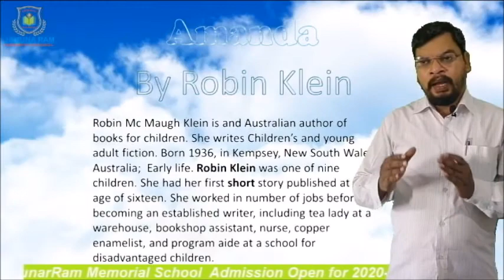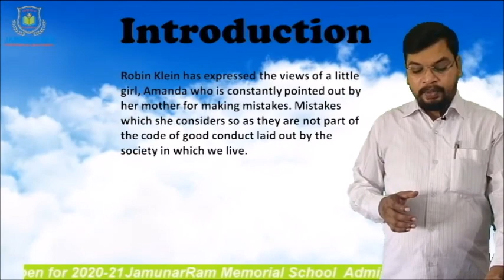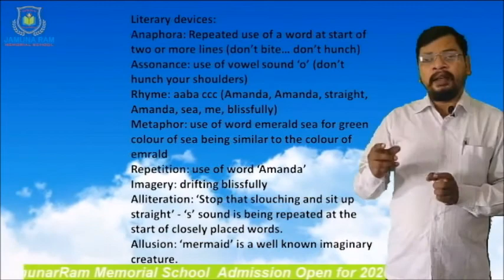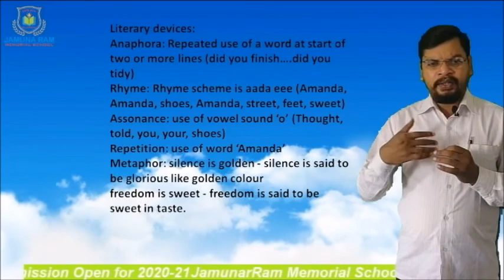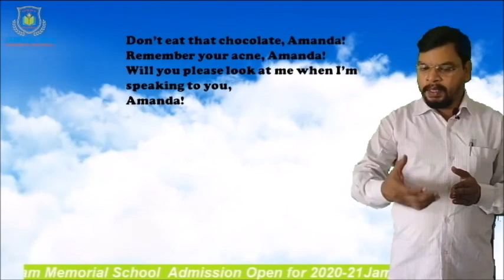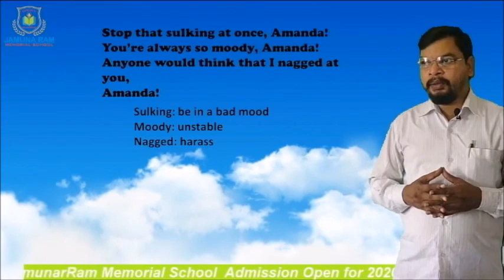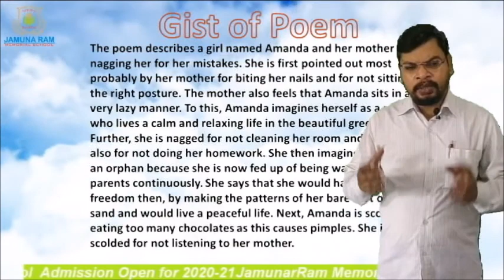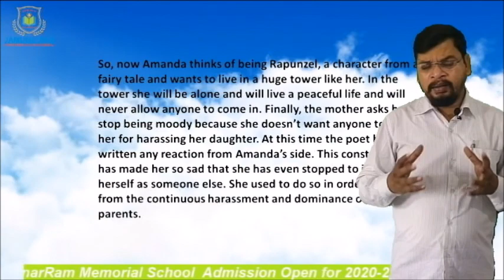Amanda class 10, English Lang&lit, First flight हिंदी में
Amanda class 10, English Lang&lit, First flight हिंदी में, it has been explained very thoroughly.

Source: internet.